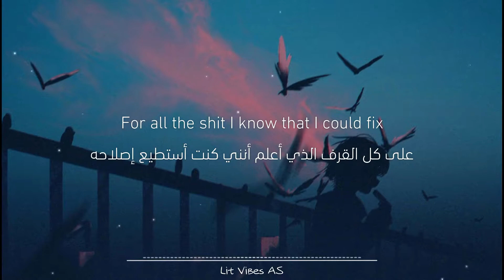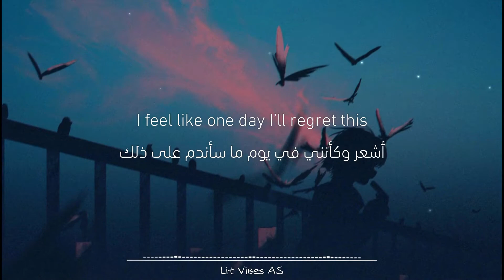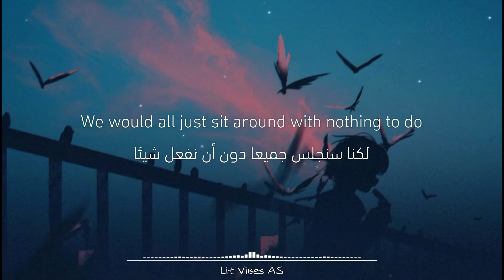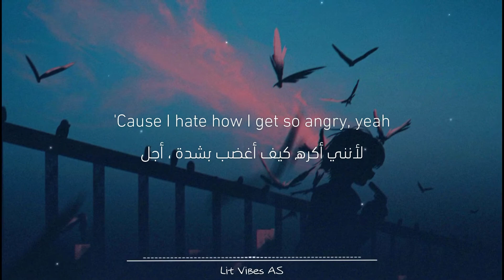A little f*cked up - Neffex أغنية رائعة ✨️ مترجمة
◘ Song :  A little f*cked up - Neffex